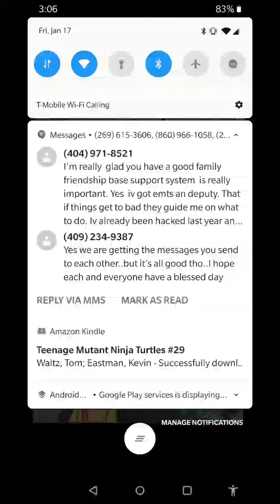January 17, 2020